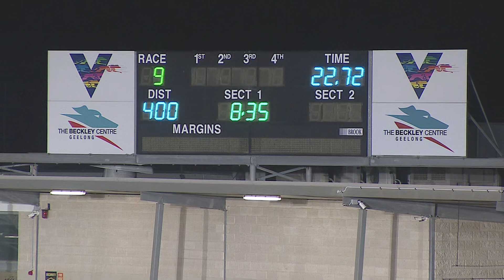GEL TUE 14 JUL 20 R9